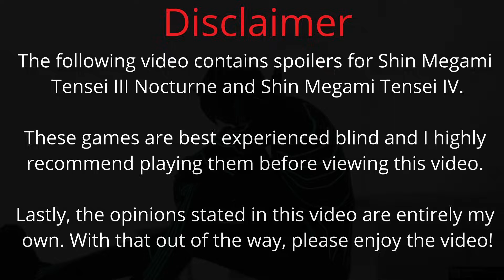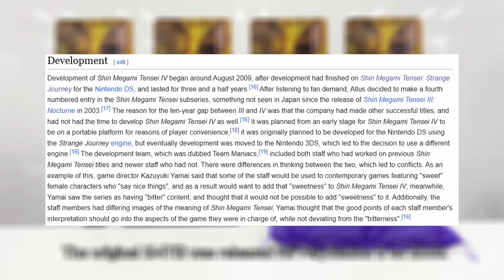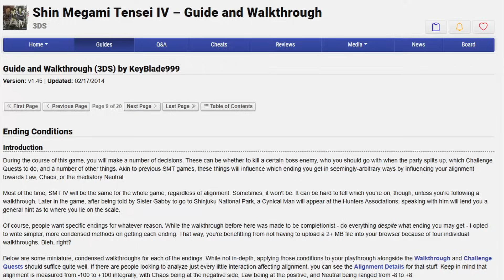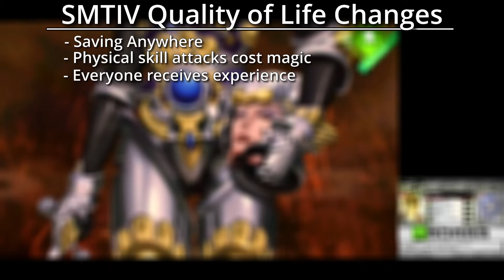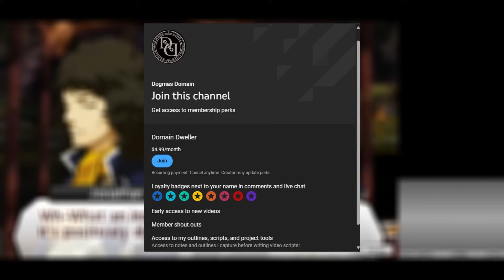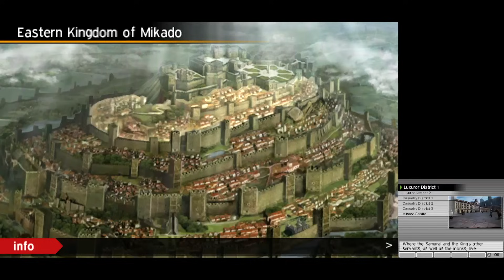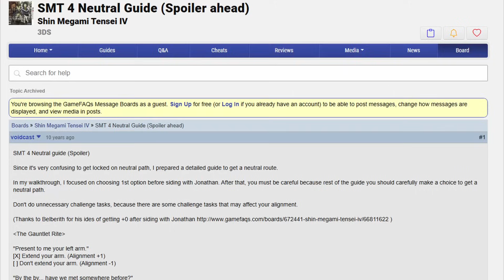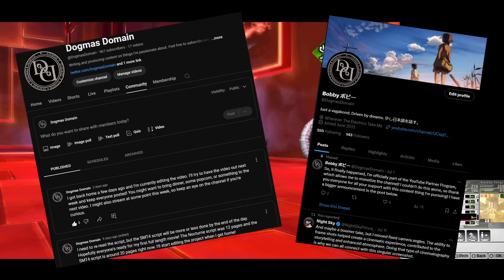Shin Megami Tensei IV | From Cult to Classic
My first video on YouTube was me sharing my thoughts on one of my favorite games of all time: Shin Megami Tensei 3 Nocturne. Unfortunately, that game does have some major flaws making it difficult to recommend. A decade later, Atlus would revisit the series on the 3DS with Shin Megami Tensei 4. Shin Megami Tensei 4 is commonly referred to as the "best" Shin Megami Tensei game and one of the best games on the 3DS. Today, after many requests, I've decided to revisit the game and share my thoughts on the game. This game has a special place in my heart and is my go-to recommendation for series newcomers. Even with its minor flaws, I still consider this game to be a masterpiece and am happy to finally share my thoughts on this game.

Timestamps:
0:00 Disclaimer
0:15 Introduction
1:54 Team and Development
5:24 Graphics and Presentation
7:12 Voice Acting and Soundtrack
8:38 Story Synopsis
12:43 Exploring Tokyo
15:13 The Overworld...
18:12 Combat Overview
20:15 Smirk is mal buneo
23:45 Smaller problems
25:54 I'm broke and homeless
26:14 About that story
38:11 The endings are alright
41:09 Alignment and Neutral Ending Issues
43:53 Thematic Analysis
45:58 SMTIV is an Outstanding Accomplishment (Conclusion)
48:08 Outro

Thanks for checking out the video and hopefully you enjoyed!